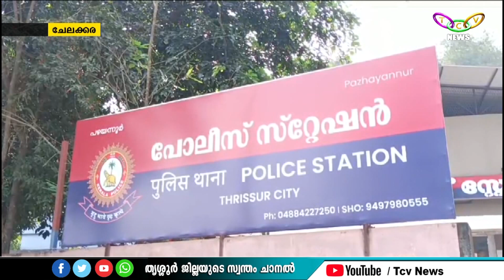TCV NEWS @10.00PM (11-05-2024)